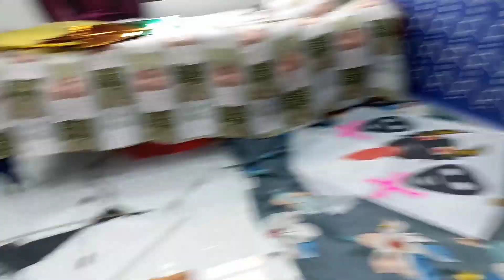Pakistani Design Kite Fight (Jammu) 🔥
jammu kite market 2023
monofil gattu
kite flying in jammu
jammu kite flying
kite flying jammu
kite
kíte shopping 2023
kite flying
gattu
kite flying 2023
kite flying in jammu 2023
monofil gattu price
gattu in jammu
kite market in jammu
jammu kite market
best gattu for kite flying
kite in jammu
kites in jammu
kite market jammu
kites
kite jammu
kite shop in jammu
jammu kite
jammu kite flying 2023
kite market in jammu 2023
jammu kites
pacca danga jammu kite shop
gattu shop in jammu
jammu kite shop
kite flying jammu 2023
gattu dor
kite vlog jammu
best gattu
kite gattu
raksha bandhan kite flying in jammu 2023
kite shop
best gattu for kite flying 2023
gattu price
jammu kite shop 2023
kite market delhi 2023
kite shop in jammu 2023
gattu kite flying
kite fighting
kite video
kites jammu
gattu shopping
kite market
gattu kite
kites in jammu 2023
raksha bandhan kite flying
jafrabad kite market 2023
mono kite
pacca danga jammu kite shop 2023
mono kite gattu
duggar kites jammu
kite shopping
monofil
patang
delhi kite market 2023
jammu kite vlog
jammu raksha bandhan kite flying
kite market in delhi 2023
100 tawa kite
2023 kite shopping
kite price
kite shop delhi 2023
kite shopping
kite shopping 2023 delhi
lal kuan kite market
mono kite
mono kite fighterraksha bandhan kite flying in jammu
raksha bandhan kite flying in jammu
cheapest kite market in delhi 2023
jammu gattu
kite making
kite stash 2023
lal kuan kite market 2023
15 august kite
15 august kite flying 2022
kite price
kite shopping
mono kite
mono kite fighter
kite jammu 2023
kite shop 2023
kite shop jammu
pacca danga kite market
patang bazi
15 august kite flyingfly
big kite
cheapest kite market in jammu 2023
jammu
jammu kite flying today
jammu kites 2023
kite flying 2023 jammu
kite flying in jammu raksha bandhan
kite flying on raksha bandhan in jammu
kite in jammu 2023
kite vlog
kite vlog jammu 2023
mono fil
monofil gattu factory
pacca danga jammu